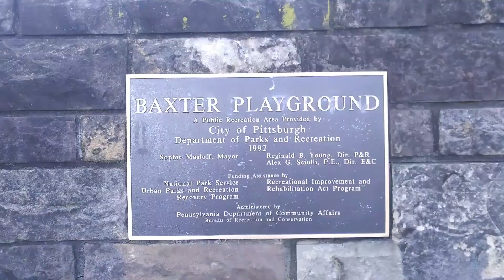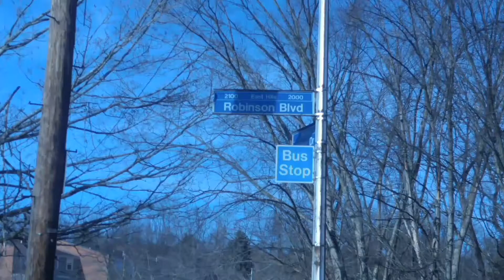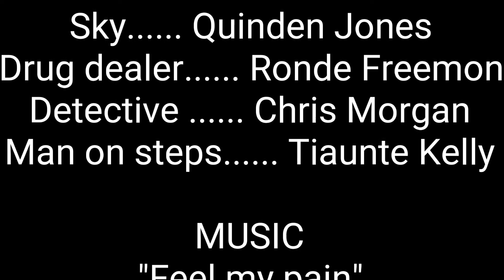Primary Suspect mini